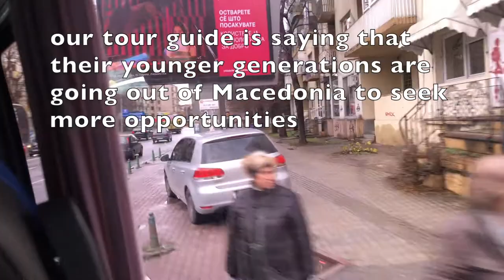Monastery in the Mountain | Macedonia Travel Vlog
This is Day 1 and 2 of our Balkans Travel Tour last December 2019.  Our first country is Macedonia. In this video we roamed around Skopje, visited St John the Baptist Bigoski Monastery, and Mother Theresa Memorial House.